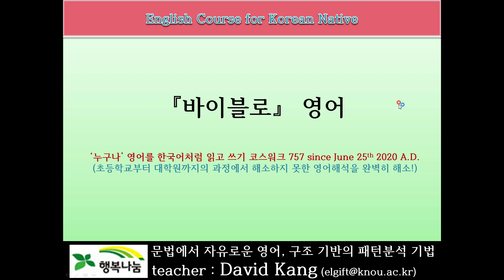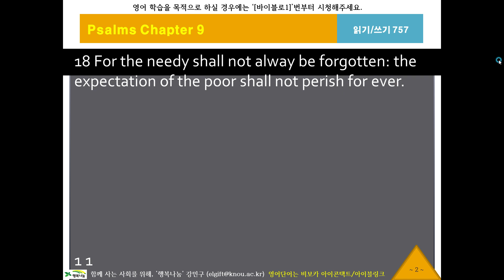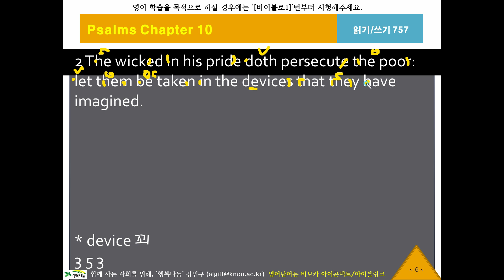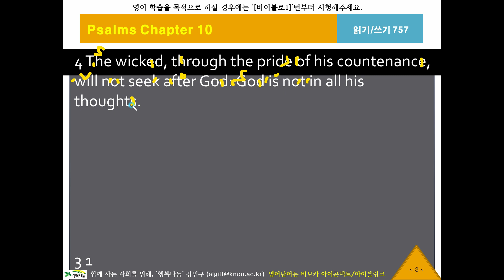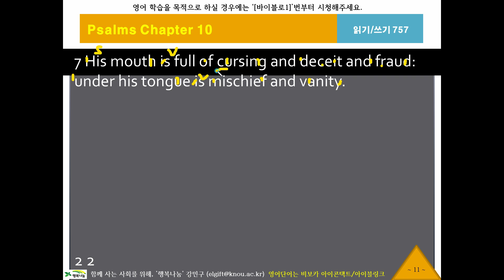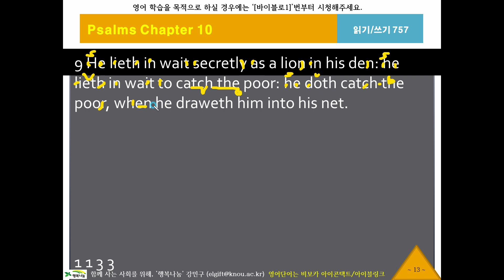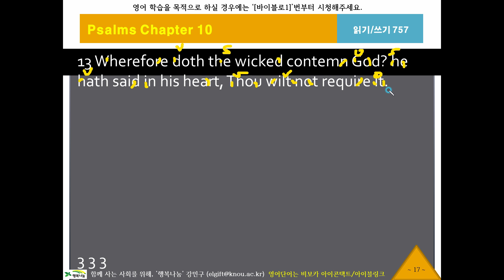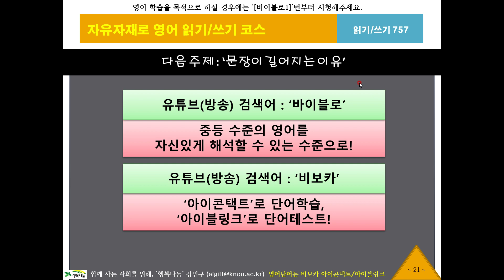바이블로757, 시편9편17절, KJV, 영어성서, 흠정역, 성경공부, 영어해석원리, 영작문원리, 영어구조분석, 성서로 영어공부, 영어로 성경공부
The King James Versin English Bible